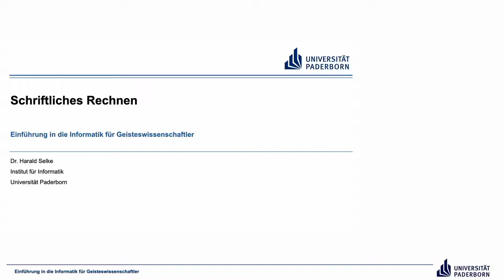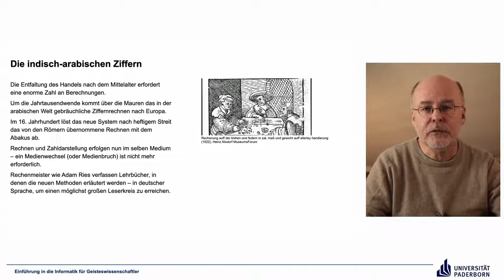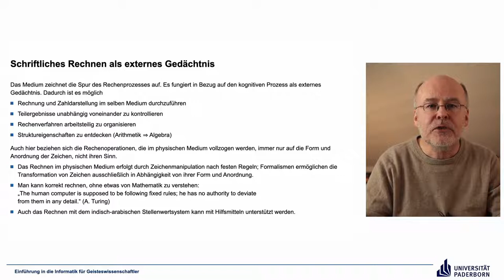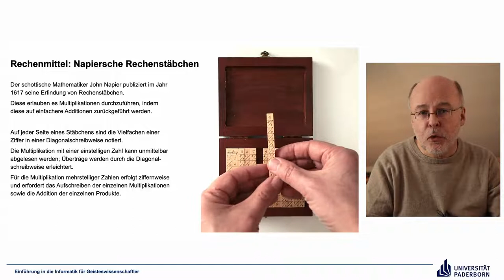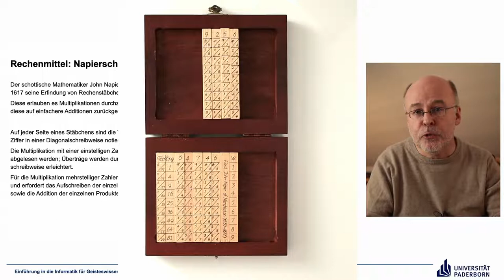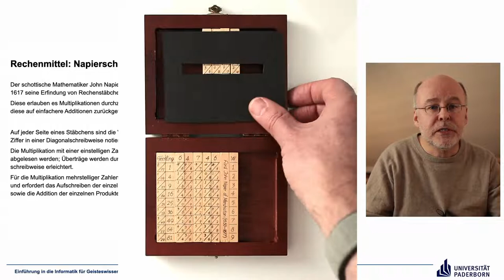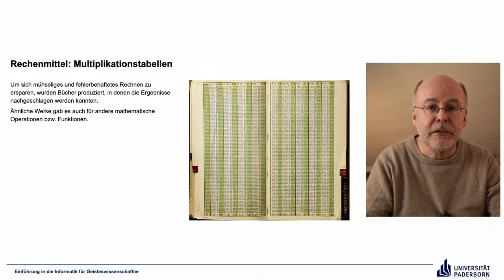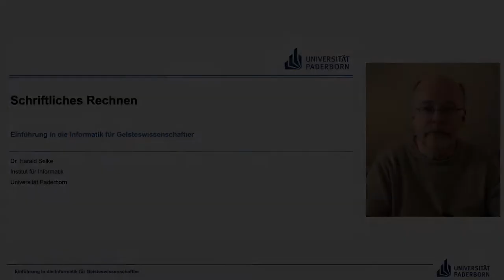EIG: Schriftliches Rechnen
Abschnitte
00:00 Einleitung
00:52 Die indisch-arabischen Ziffern
05:36 Schriftliches Rechnen als externes Gedächtnis
11:41 Rechenmittel: Napiersche Rechenstäbchen
16:08 Rechenmittel: Multiplikationstabellen
17:01 Abschluss

Ergänzende Literatur (nur) bei weitergehendem Interesse:
William Aspray: Computing Before Computers. Iowa State University Press, 1990.
Die Geschichte der Rechenmittel und -maschinen vor der Erfindung der Computer ist in diesem Buch gut dargestellt.

Alfred Wegner, Jan Braun, Jochen Viehoff: Die Evolution der Informationstechnik. Heinz Nixdorf MuseumsForum, 2016.
Dieses Buch ist vor allem wegen seiner brillanten Fotos empfehlenswert. Ein Teil der Fotos, die ich in meinen Videos zeige, sind auch in diesem Buch enthalten – dank freundlicher Genehmigung des Heinz Nixdorf MuseumsForums, das mein direkter Nachbar ist, kann ich diese Fotos verwenden. Ein Besuch in dem Museum lohnt sich übrigens auf jeden Fall.